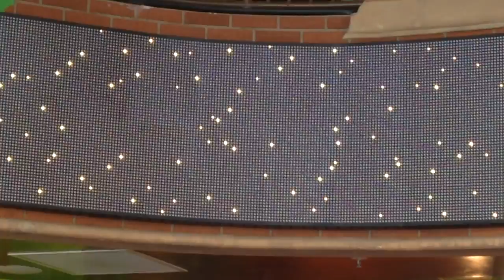Believe it or not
Unique store in San Franciso